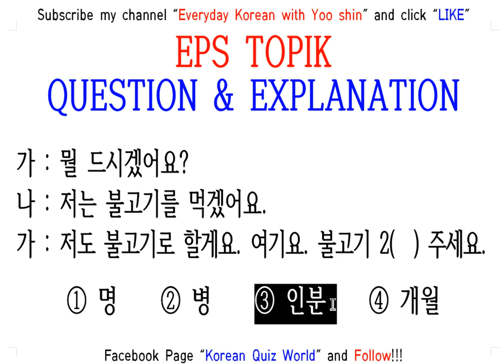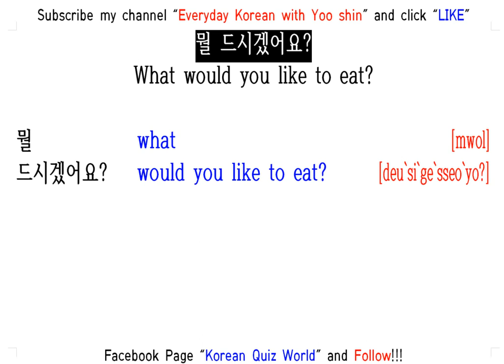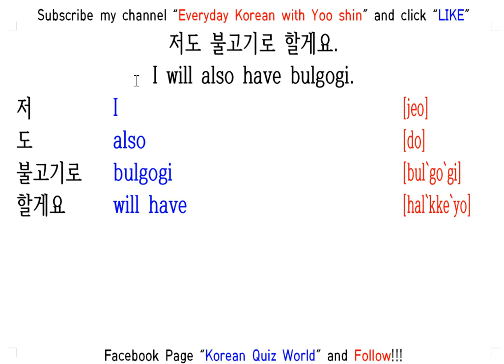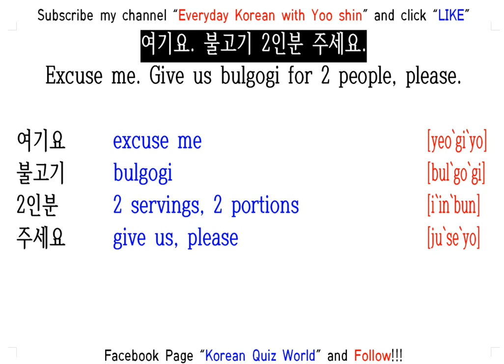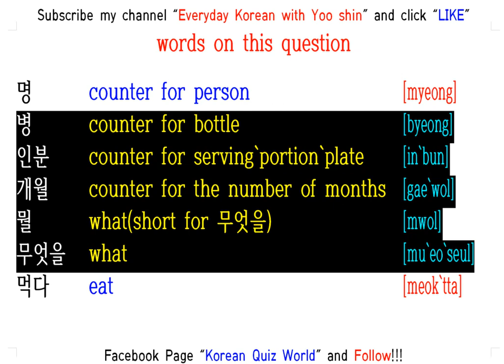EPS TOPIKQUESTION & EXPLANATION